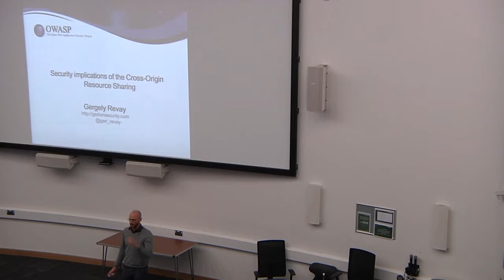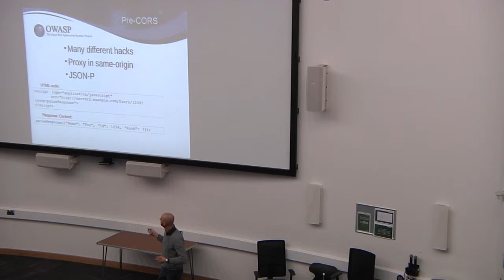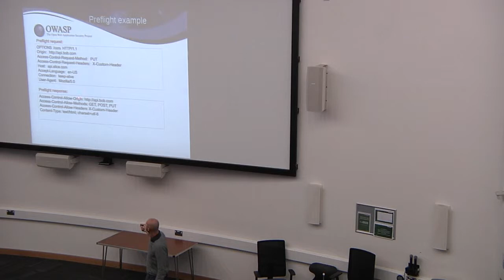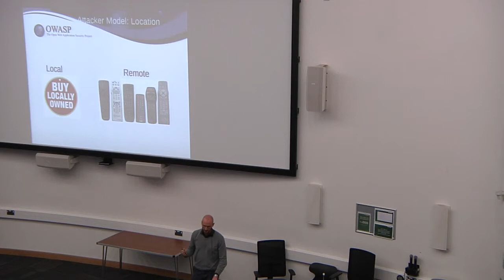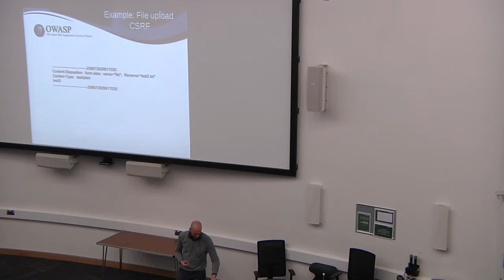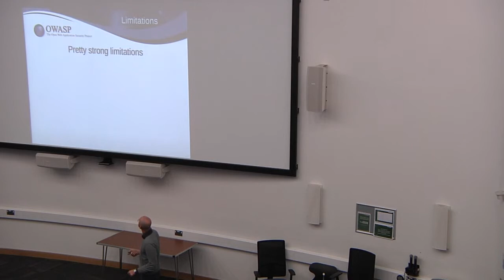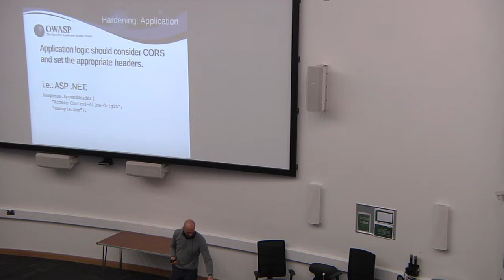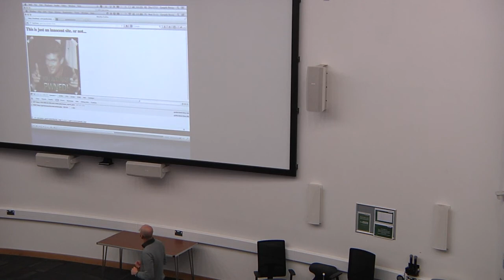Gergely Revay - Security Implications of Cross-Origin Resource Sharing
HTML5 has been on the way for a couple of years now. There have been many discussions about its security implications and how they should be handled; however, these discussions usually stop at showing the most hyped and scariest vulnerabilities and their countermeasures. This presentation will continue the discussion on another level. To create state-of-the-art web applications with HTML5, all of its features should be analysed to see the risks they introduce and how they should be used properly.

This presentation will analyse the Cross-Origin Resource Sharing (CORS). This HTML5 feature allows websites to load resources from other domains, even from restricted environments, using the authentication tokens saved by the browser. This has interesting effects on various actors of the Internet. It affects the clients and the servers alike bringing a whole new trust relationships in the game. It also breaks with the relevant parts of the same-origin policy, one of the most important security features of web browsers and all of these happened without most people noticing.

The first part of my analysis will introduce the Cross-Origin Resource Sharing, how it works, how JSON-P, it's predecessor, was used and why CORS is interesting from a security perspective. The functional introduction will be followed with a threat analyses to show how CORS affects the traditional usage of XmlHttpRequests (XHR). Because it introduces a change in the way how websites communicate with each other it has an effect on pre-CORS websites as well. Most importantly it introduces a new way to attack web applications and overturns well known attacks such as Cross-Site Request Forgery and Cross-Site Tracing and gives them whole new possibilities. Examples for these will be presented in live demos.

The presentation will be concluded with outlining the methods to mitigate the security risks of Cross-Origin Resource Sharing. The methods will include ways to prepare a site to handle CORS properly and to build new web applications enjoying the new features of CORS without risking the data of our users.
Speakers

Gergely Revay
Siemens AG